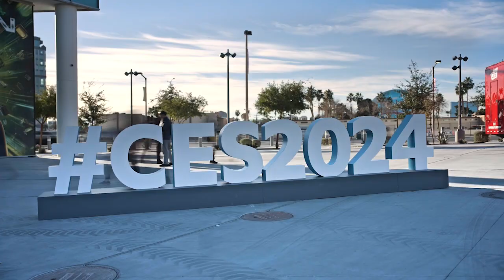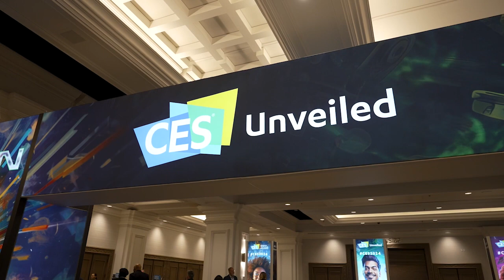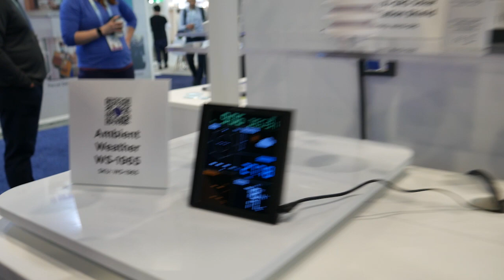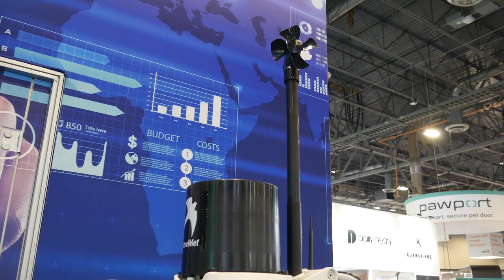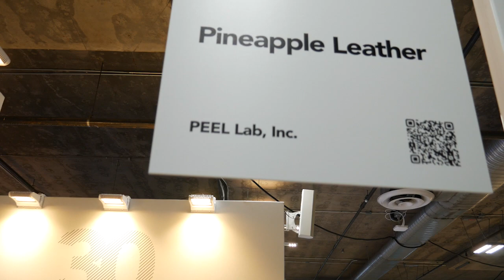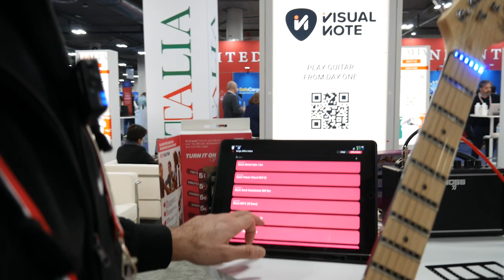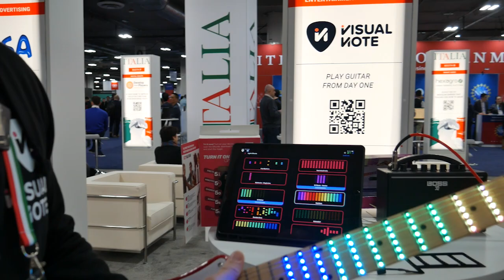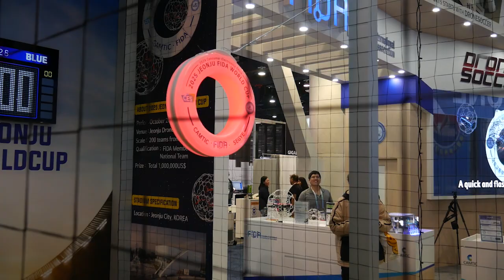CES 2024 Exhibitor Highlights Episode 3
Cool tech